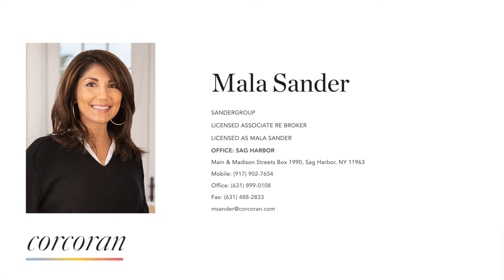72 Gardiners Bay Drive, Shelter Island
Mala Sander
LICENSED ASSOCIATE RE BROKER
LICENSED AS MALA SANDER
OFFICE: SAG HARBOR

Peter M McCracken
LICENSED AS PETER M MCCRACKEN
OFFICE: SHELTER ISLAND

Set on just under an acre, with a dramatic 128' of water frontage on Gardiners Bay. This pristine home offers easy living on three levels, panoramic views and a waterside pool. Move right in and enjoy the open floor plan with double-height ceilings and soaring stone fireplace, custom kitchen, formal dining room, breakfast/sunroom and screened porch. The expansive first-floor master suite has water views, fireplace, sitting area, and dual walk-in closets.  On the second level, you'll find two en-suite guest bedrooms with balconies and bay views, plus an office. The full walk-out lower level has water views, recreation room, sitting room, full bath and two additional spaces that can be used as you wish. As an added bonus there is a 2 car garage with a second story that can be finished - for additional office space, gym, or artist studio.